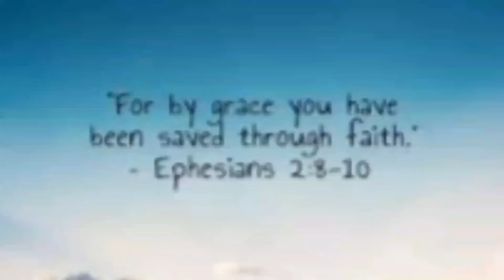ANONG NANGYARI? MAHAGISAN LANG ANG MABILIS NA MGA GRUPO NG ISDA / MALALIM NA ILOG TINAWID NAMIN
mapagpalang araw. BRO nga pala. sa video na ito nangisda kami maraming isda pero pagnakaramdam ng tao agad mabilis lumalangoy. aksidenteng nahulog ako paghagis ko . marami kaming nahuli at para makabalik sa kabila tinawid namin amg napakalalim na ilog hindi namin namalayan na lumalaki na pala.

thankyou po.for support. and support also my fb page BRO ALVIN

God bless